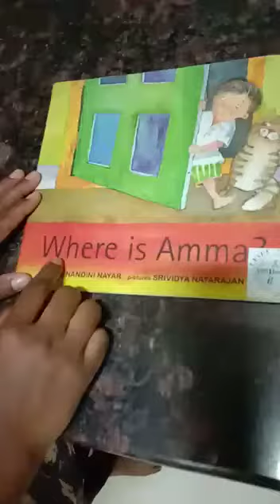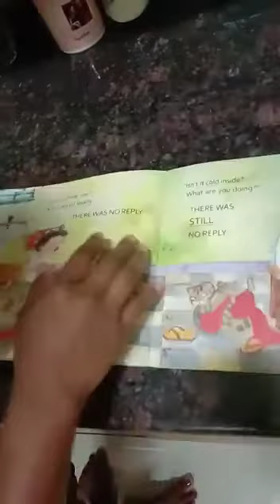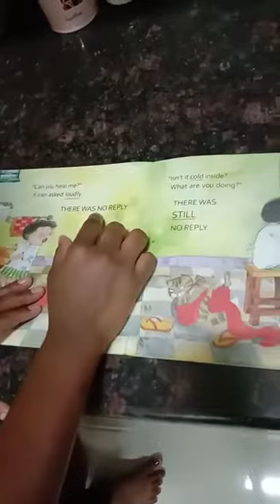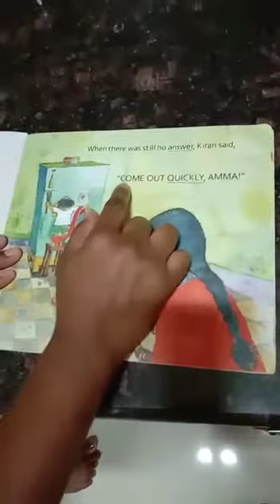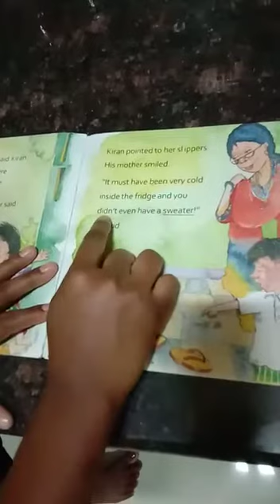P12-46 An adult learner reads the story "Where Is Amma?"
An adult learner reads the story "Where Is Amma?"